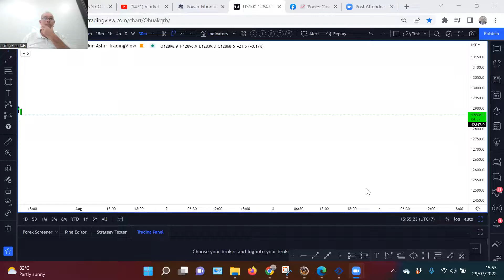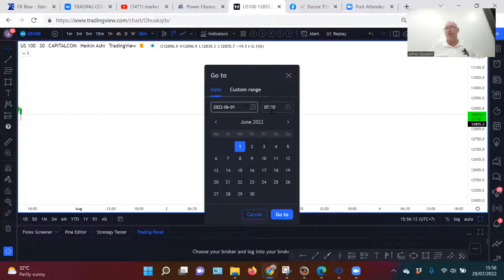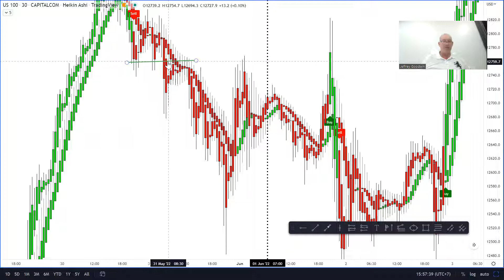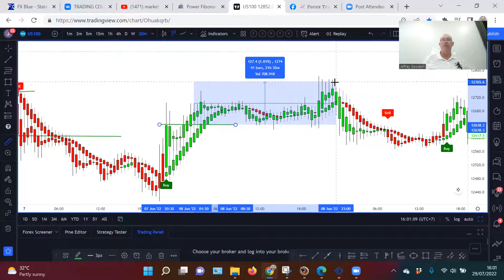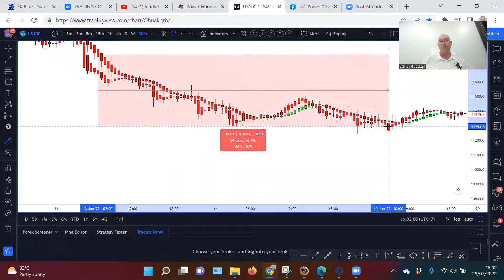Trading Psychology | Get Out of Your Way Trading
Are you a Forex Beginner a struggling trader or have a desire to trade 🧐❓👨‍🎓

ENJOY THIS TRAINING this training on TradingPsychology TrendTrading GetOutofYourWayTrading❤️

Drop a 🔥 in the comments if you are interested in TradingPsychology

Exciting things coming for those interested in Scalping Forex, Gold in Indices like US30!

If you're interested to learn more about " how to make money scalping Forex, Gold or Indices like the US30 and you are from the USA, UK, Canada, Australia, Switerland or New Zealand join my group.

We also try to cover the following subjects if you have a desire to trade:
-how to trade Forex and make money by scalping
-how to trade Gold & US30 on metatrader
-Forex trading easy winning strategy

One thing I saw when I was researching info on " how to make money from trading Forex  USA, UK, Canada, Australia, Switzerland or New Zealand was the absence of appropriate info.

How to make money from scalping from Forex nevertheless is a topic that I understand a lot about. This video for that reason should be relevant and of interest to you.
Something I saw when I was researching details on how to make money from  if you are living in USA, UK, Canada, Australia, Switzerland or New Zealand.

We hope you have gotten some helpful information by now, The next action is to act and give us a possibility to make things much better. See you on the other side!
✅ Join my Forex Facebook Group

Do you desire to Embed the youtube video?
Under the video player, click theSHARE button. After that Click Embed button. From popup that appears, copy the HTML code.

To find out more please inspect out the link listed below.